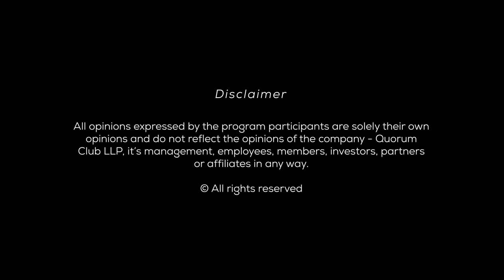The fate of the "Lost Generation" in China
Exiled to the Gobi Desert at the young age of 15 and denied schooling for 10 years, Weijian Shan endured untold hardships without ever giving up his dream for an education. His journey from a hard labourer to one of Asia's best-known investor is one of unique success - told with a splash of humour, deep insight and engaging detail.

Shan is a captivating speaker and a frequent contributor to The New York Times, Financial Times and WSJ. He has worked at The World Bank in Washington DC, taught at The Wharton School of the University of Pennsylvania and held various positions at JP Morgan and TPG Capital.